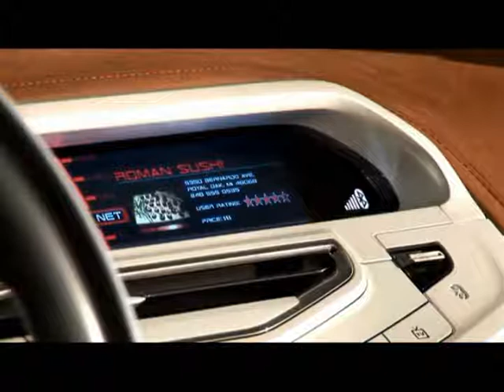GMC Granite Concept - Detailed Look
GMC introduces Granite Concept at the Detroit Auto Show.